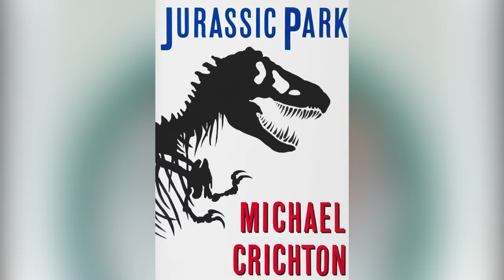Obscure '80s Sci-Fi Hidden Gems You Need To Watch Before You Die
CGI spokesmodels hawk housewares, "Indiana Jones" meets "Mad Max" in space, and an accidental phone call warns of nuclear war… or does it? You won't want to miss these '80s sci-fi gems.

Slipstream | 0:00
Battle Beyond the Stars | 1:17
Liquid Sky | 2:17
The Wraith | 3:25
Night of the Comet | 4:24
Looker | 5:28
The Ice Pirates | 6:37
Miracle Mile | 7:40
Virus | 8:42
Le Dernier Combat | 9:56